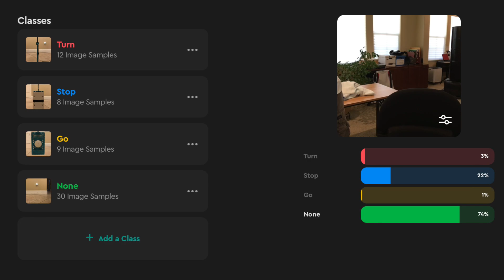Camera Car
This project mounts a phone on a simple LEGO MINDSTORMS Robot (51515 kit), then uses it to experiment with driving directions from image recognition using the Machine Learning feature in the software. You can also use the phone mount to take point-of-view videos of the robot driving around. See OneKitProjects.com for free building instructions and programs for this and many other projects.